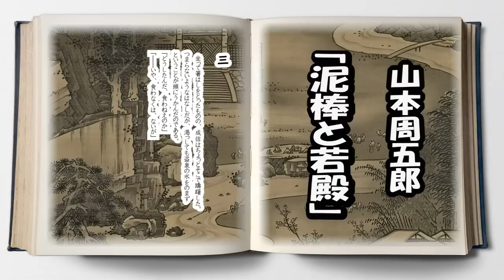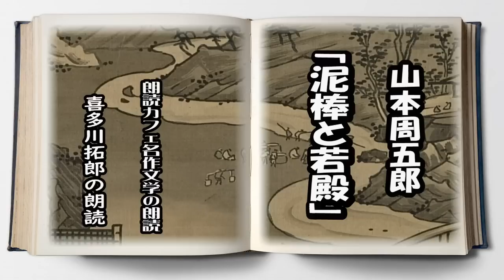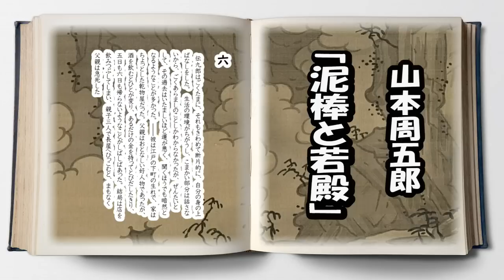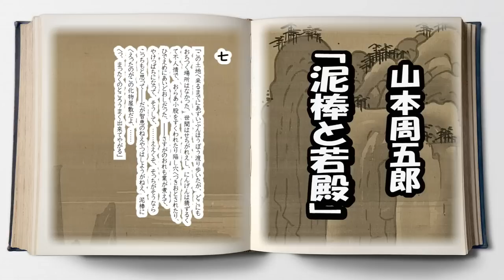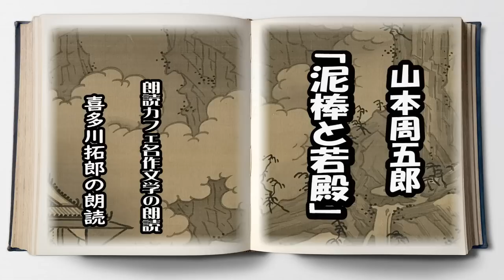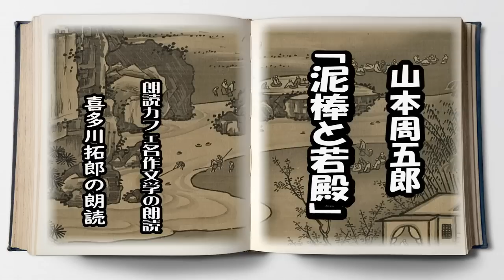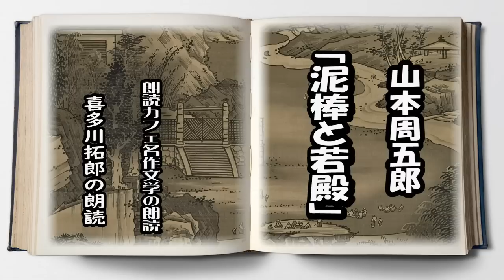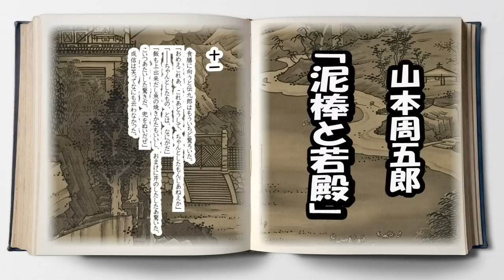山本周五郎の「泥棒と若殿」朽ちはてたお屋敷を舞台に若殿と泥棒との間に生まれた友情物語、山本周五郎の描く人間ドラマを声優 ナレーターの喜多川拓郎が朗読します。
荒れ果てた大きな屋敷で出会う若殿様と、泥棒。再読み直し版です。
山本周五郎の「泥棒と若殿」人間同士　男同士の友情物語

膨大な数の山本周五郎作品の中から長屋物、人情時代小説の傑作編を声優ナレーターの喜多川拓郎が朗読します。文春文庫　沢木耕太郎編に納められた作品を中心に山本周五郎の描く人間の営み、心根の優しい登場人物の絶妙なやりとり、そしてあっと驚くドラマの数々を語ります。
AIによる音声配信がますます盛んになっていく時代、プロの声優ナレーターによる生の声、生の身体から生じる振動、肉声と息づかいを感じていただきたいと思います。
喜多川拓郎　アニメ　トランスフォーマー　クリフやグリムロック、モンキターン、山口記者、海外ドラマ　ポリスアカデミーシリーズなど声優として出演した他　NHK、世界最強の男決定戦やMLBハイライト、その他　民放報道番組のナレションを数多く担当した。現在は青空文庫名作文学の朗読の草分け的存在朗読カフェ主宰。マイクや録音機材の急速な進化により、放送に於ける音声表現もまたそれに対応したものが求められています。「書き言葉の音声化」だけでなく、話し言葉の抑揚である、句音調によるナチュラルな音声表現を目指し、指導、実践している。

講談、落語、浪曲等、古くから日本には「話芸」があります。一人の話者が多くの人物を演じ分け数々のドラマを語り継いで来ました。
伝統ある寄席や演芸場などの空間と違い、ウェブ空間の朗読、語りはまだ産声を上げたばかりでよちよち歩き、皆様のご指導ご支援をただただ御願いするばかりです。

人情裏長屋 (新潮文庫)にも収蔵されている作品です。
お仕事お疲れ様です。珈琲のお供に癒やしの朗読をお楽しみください。

声の教室、発声や滑舌　無料カウンセリングはこちら